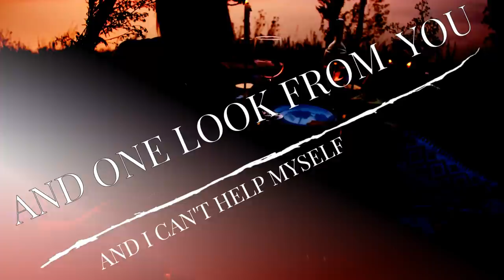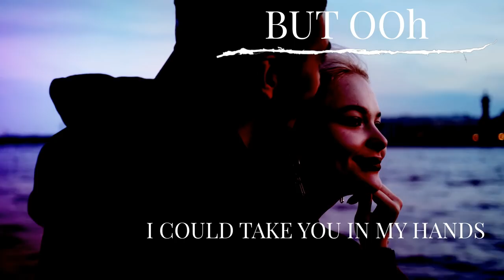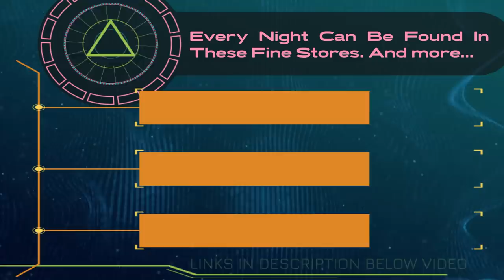Every Night - A GASTRONOMERIA Original Music Video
Song Produced and written by GASTRONOMERIA

🎬 Welcome to D’s Eats - A channel dedicated to sharing some of the best recipes from across the globe 🧆 and... MUSIC!!!

From Himalayan salt blocks to hot iron poured into a cast. From fire to freeze. We will put all food elementals to the tasks of flavor. And BANG OUR HEADS!.

➡️ Experimenting with food, taste-testing things so you don’t have to, and offering a range of easy cooking tutorials, this channel is your ultimate hub for all things food  and some original songs as well.

Whether you’re a foodie, cooking enthusiast, wanna hear some GASTRONOMERIAN music, or all three, these insightful videos demonstrate how to make an ever-growing menu of mouth-watering dishes 🍲

➡️ Our main goal at D’s Eats is to put a whole variety of foods to the test. And have a good time.